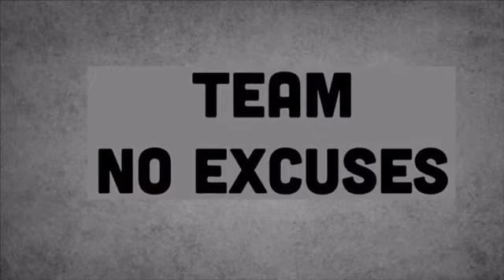Back to the Basic: Respect Your Elders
I Do NOT OWNED Copyright

Leviticus 19:32 Thou shalt rise up before the hoary head, and honour the face of the old man, and fear thy God: I am the LORD.

Deuteronomy 28:32 Thy sons and thy daughters shall be given unto another people, and thine eyes shall look, and fail with longing for them all the day long: and there shall be no might in thine hand.

Deuteronomy 28:41 Thou shalt beget sons and daughters, but thou shalt not enjoy them; for they shall go into captivity.